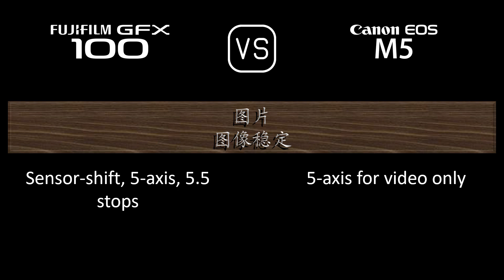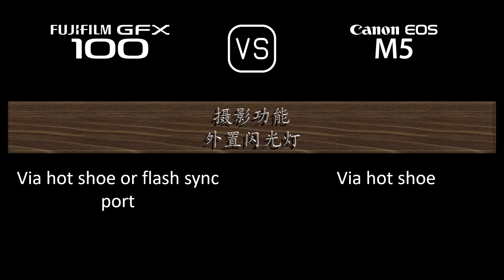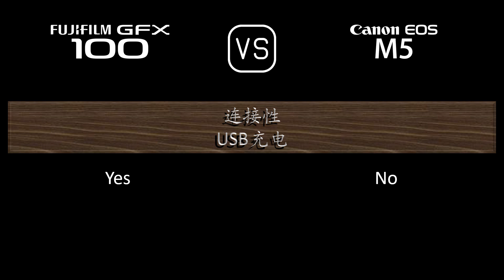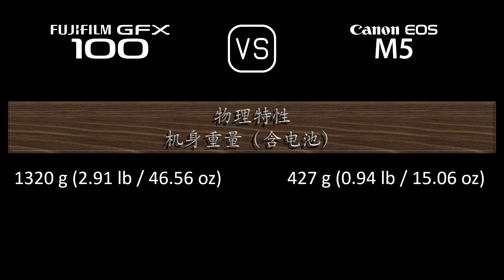Fujifilm GFX 100 与 Canon EOS M5 的规格比较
本视频是 Fujifilm GFX 100 与 Canon EOS M5 的功能概述和规格比较 (comparison of specifications)，希望对您有所启发。感谢您的支持。

00:24 推出
00:32 机身
00:41 传感器
01:05 图片
01:21 光学与对焦
01:50 屏幕
02:10 取景器
02:26 摄影功能
03:27 录像功能
03:43 贮存
03:47 连接性
04:16 物理特性
04:36 杂项